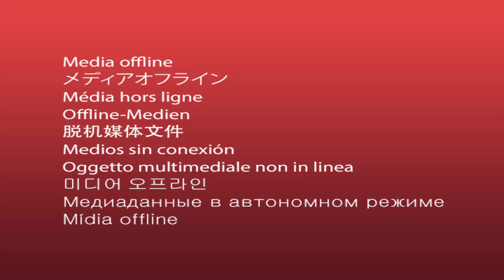کمره مخفی بالای مشتاق بامیانی ممثل کمیدی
کمره مخفی
کمره مخفی افغانی
کمره مخفی وطنی
کمره مخفی نقطه جوش
کمره مخفی سردار نظری
کمره مخفی تلویزیون خورشید
کمره مخفی بسیار خنده دار
دوربین مخفی
‌دوربین مخفی خنده دار
دوربین مخفی جدید
دوربین مخفی
دوربین مخفی خارجی خنده دار
افغان فنی پرانک
کمره مخفی مسعود فنایی جدید
کمره مخفی تلویزیون خورشید پشت صحنه
دوربین مخفی خنده دار افغانستان
دوربین مخفی خنده دار خارجی
دوربین مخفی خنده دار و جالب

prank videos funny scary
afghan comedy drama
afghan comedy video
afghan pranks
prankhidden camera
hidden camera wifi
prank videos 2019
afghan funny video pashto
afghanistan pranks